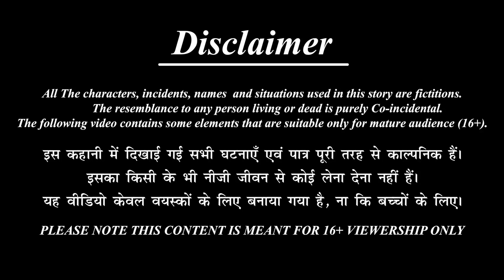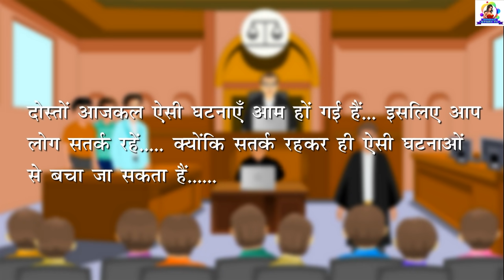Badmaash Dukandar | বদমাশ দোকানদার | Bangla Stories | Story in Bengali | Bengali Golpo